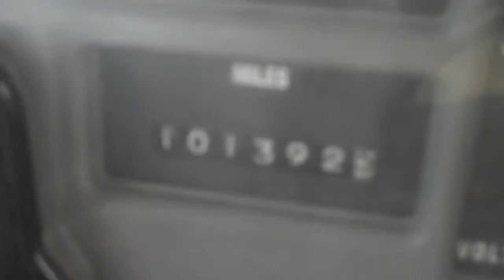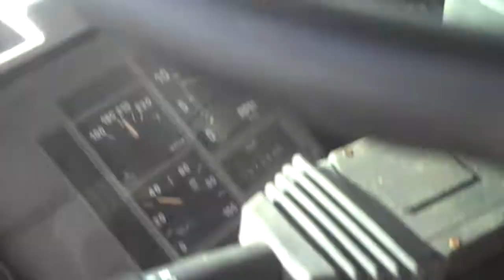1997 International Dump Truck